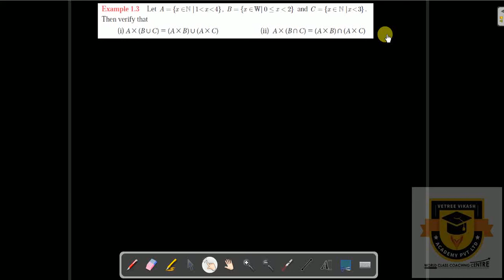TAMIL NADU SAMACHEER 10TH MATHS IMPORTANT QUESTION | RELATIONS AND FUNCTIONS | EG 1.3 | NEW SYLLABUS